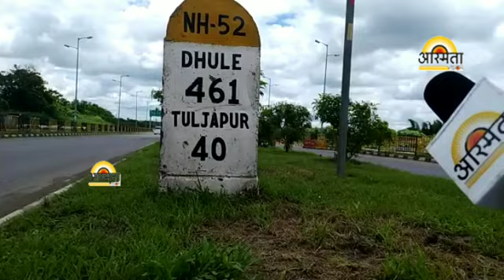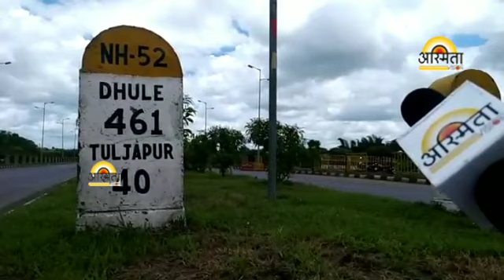लॉक डाऊन शेवट दिवस कसे आहे पहा ...